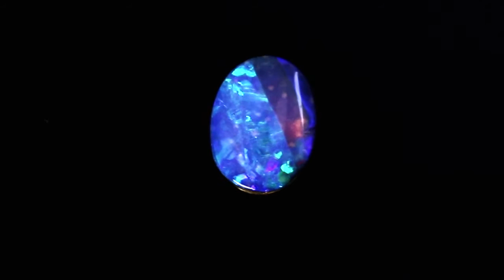4.24ct Solid Boulder Opal by Anderson-Beattie.com